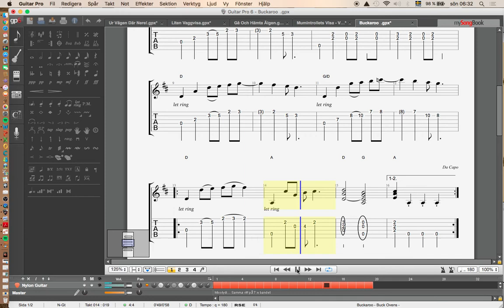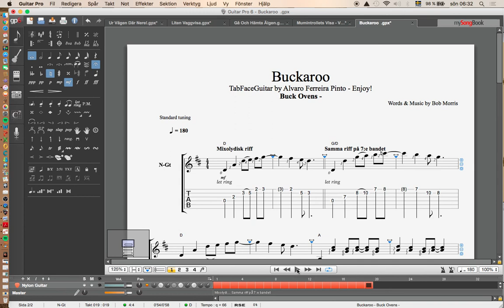Buck Owens - Buckaroo - Enjoy!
Buckaroo - 1965 - Buck Owens - Enjoy!